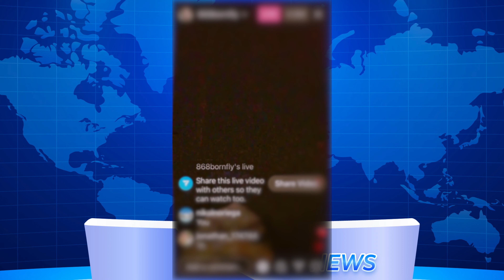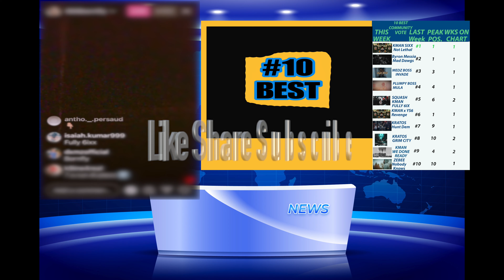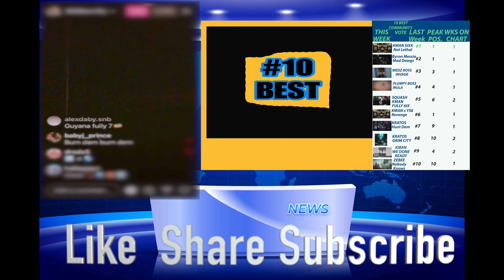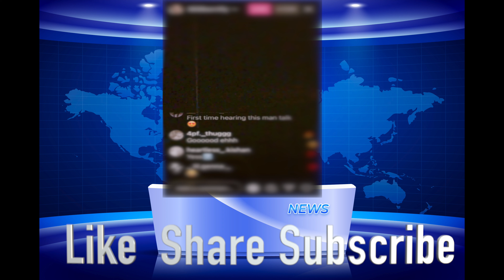PREZZI GETS READY FOR HIS NEXT PARTY. SAYS ALL INVITED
Behind the scenes PREZZI GETS READY FOR HIS NEXT PARTY.
Talks about New event, plumpy boss,MULA.

10BEST TRINI doesn't fully own some of the materials compiled in its videos. It belongs to people or organizations who ought to be respected.